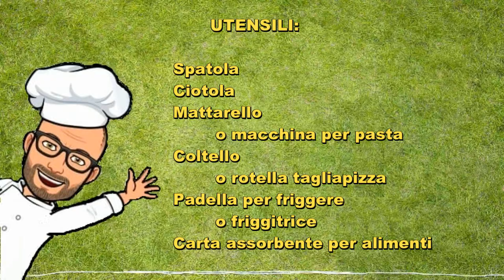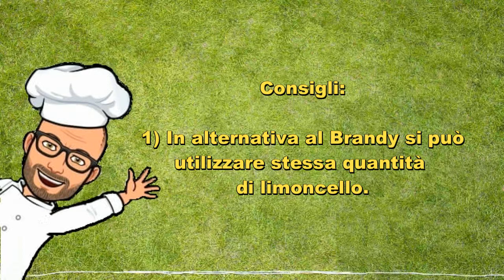Chiacchiere con panna di Pic frappe carnevale con Bimby Tm6 Tm5 Tm31 Tm21 Thermomix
Oggi vi propongo le chiacchiere rivisitate da Papà In Cucina (PIC) con la panna. L'impasto creato per la sfoglia per le chiacchiere contiene panna da cacina la quale le rende più saporite. Provare per credere. Buon Carnevale.
Ricetta per Bimby tm6 tm5 e tm31 tm21 thermomix
Condividete la ricetta e cliccate mi piace al canale.